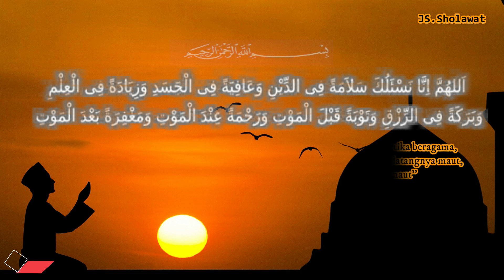Doa selamat doa selamat di baca setiap hari sehabis sholat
BISSMILAHHIROHMAN NIROHIM
keutamaan membaca doa selamat

_Mendapatkan keselamatan dunia dan akhirat.
-Terhindar dari bencana atau malapetaka.
-Terhindar dari tipu daya orang kafir.
Selamat dari orang zalim.
Selamat dari penguasa zalim.
Dijauhkan dari siksa api neraka.

TERIMA KASIH.